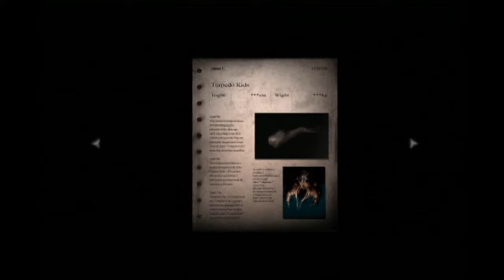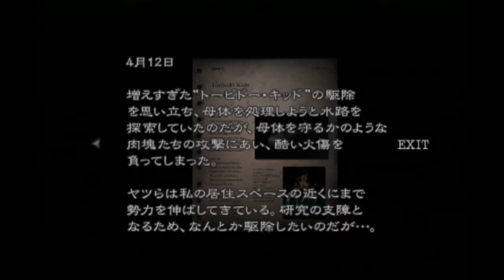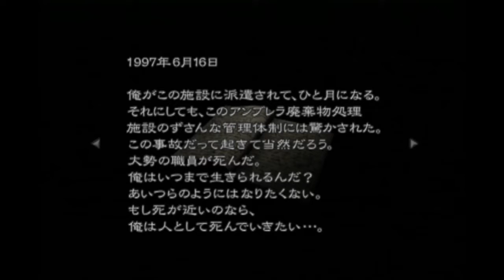#6 二刀流で逝く！雪が今更やる【ガンサバイバー4】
ゾンビの大名行列

撃てば撃つほど怖くなる。
The more you shoot, the more you fear.

左手にコントローラー、右手にマウス･･･
わたくしの青春でございます
とても思い入れのある作品です